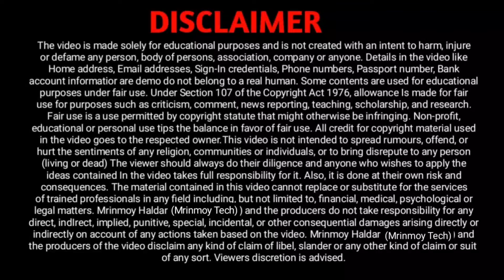Drone motor Changed | camera drone repair || Drone All part Opening repairing,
gps Drone, camera drone, LU200 drone, e88 drone repair, new drone repair, how to fix a drone propeller that won't spin,
Queries Solved :-
drone motor changed, drone camera changed, drone crue open,